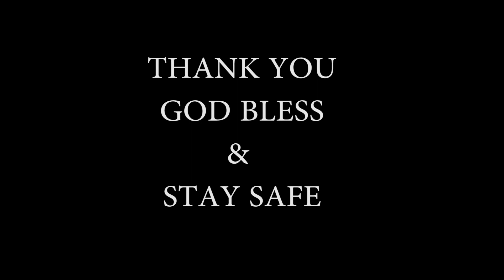Chutwakhu Sunday service // 05.April.2020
Speaker :Dr D. Nongpluh

Gamaliel Vivant Chullai
Bezalial Mi-oo .P.Dkhar

Edited by
Gamaliel Vivant Chullai